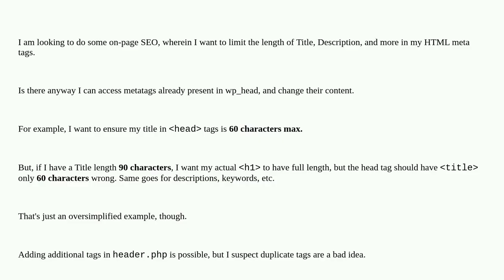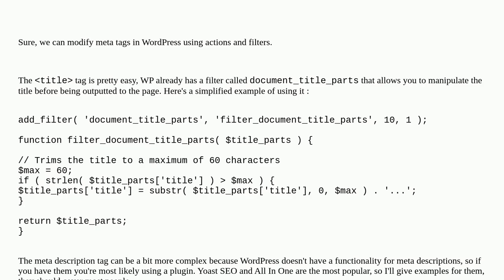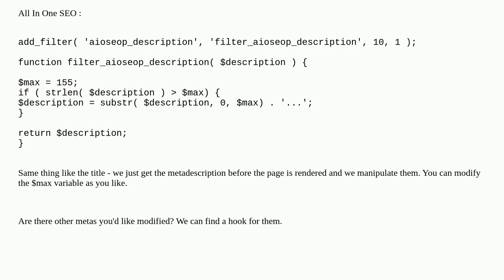Wordpress: How to modify default meta tags in wp_head()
How to modify default meta tags in wp_head()

A special thanks goes out to the community

  seo php post-meta wp-head html